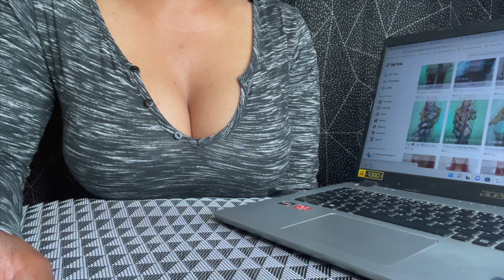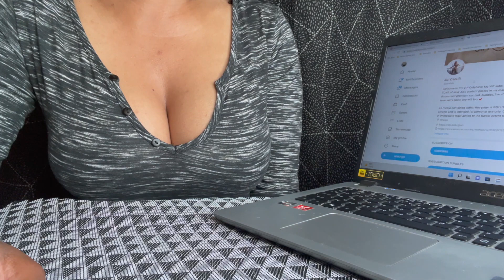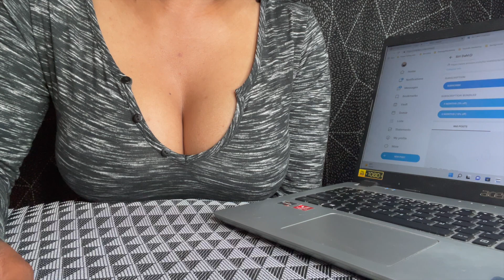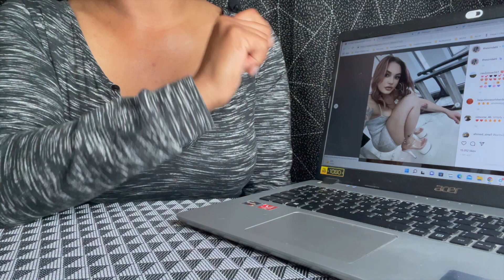Siri Dahl OnlyFans | I Subscribed So You Won't Have to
This isn't Apple's Siri. Siri Dahl's OnlyFans might overload your system